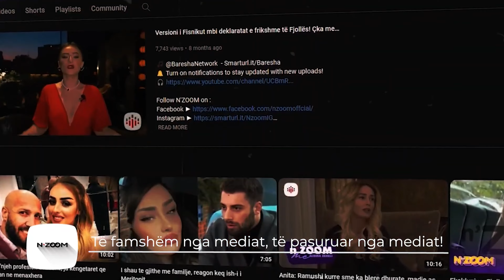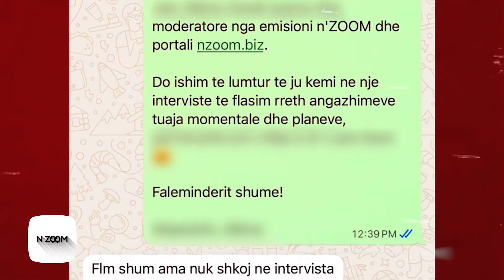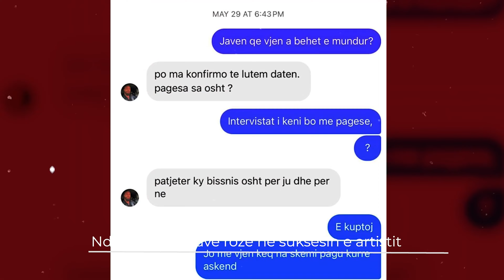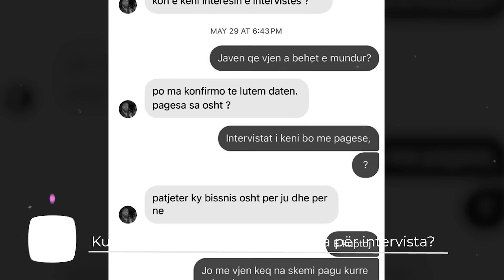Blero i kerkoi gazetares para! 'Dramen' me Afronen e shfrytezon per perfitime